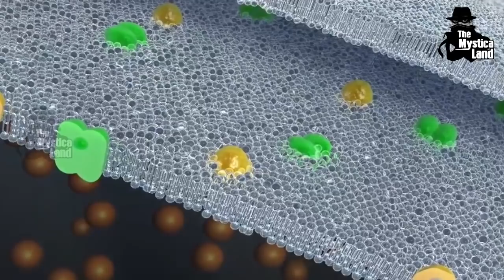डायनासोर का अंत और इंसानो का जन्म | The End of Dinosaurs | Evolution of Human in Hindi